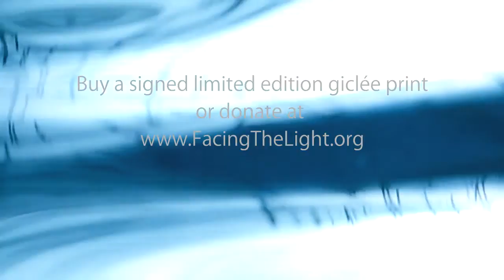Facing The Light - Who and what influences you?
Interview with Timothy Cumming - he explains hi sinfluences and inspirations for the show.

Timothy Cumming is a Scottish artist working mainly in digital oils and acrylics. A painter of both abstract figurative paintings and portraits, he shares his aims, techniques and thoughts about painting for a charity.

Filmed in Devizes, February 2013 for FacingTheLight.org